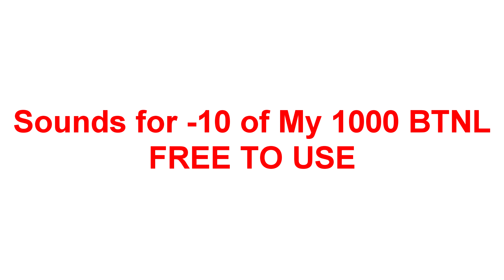Sounds for -10 of My 1000 BTNL